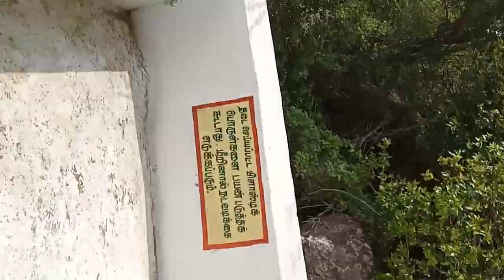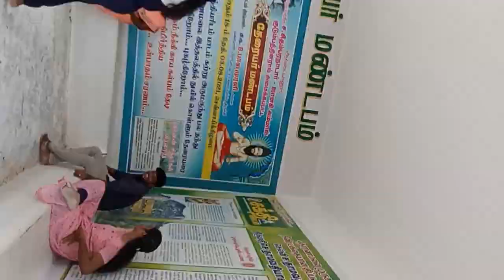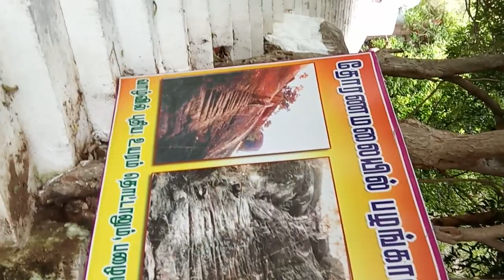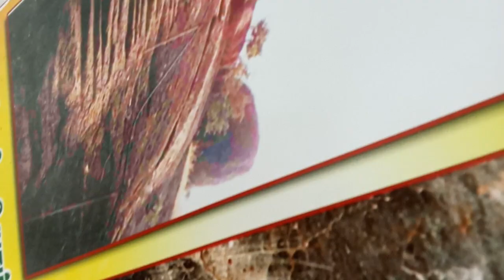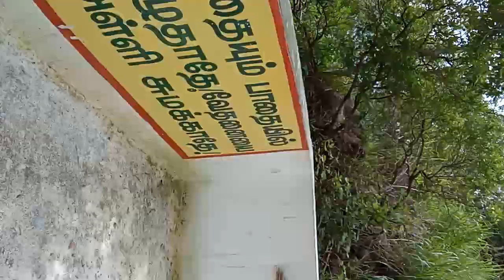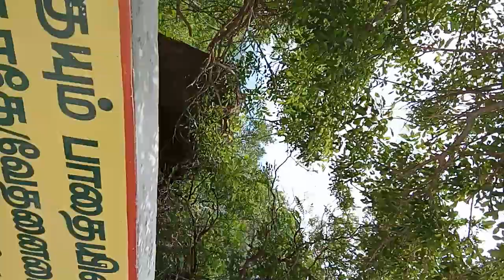kkanthanukku arrogara kkarthikkayanukku aroogara ,vettivelMuruganukku arrogara(1)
all see k ow understand it's importent in our real life suituation all see k ow understand it's importent tit in our real lifesuituation